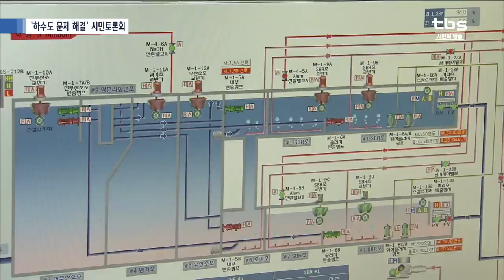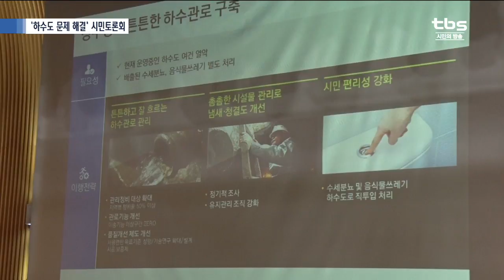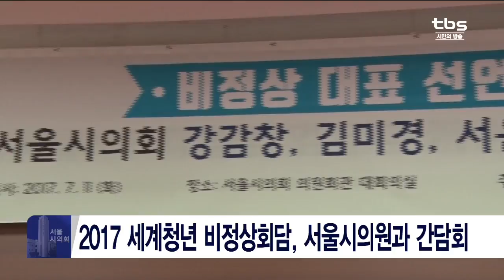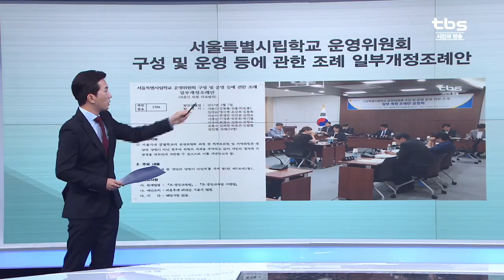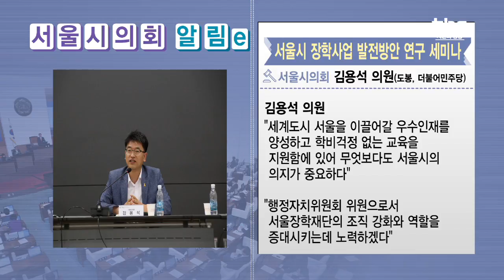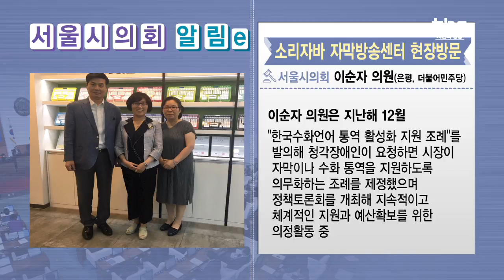서울시의회 플러스 9회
▶ 기자리포트
- 서울시, '삼표레미콘 공장 이전' 잠정 합의
- 돈의문뉴타운 초등학교 신설 가능할까
- ‘서울시 미래 하수도 정책’ 시민토론회 개최

▶ 의회사용설명서
- 공청회